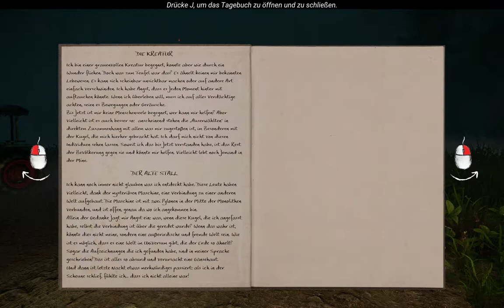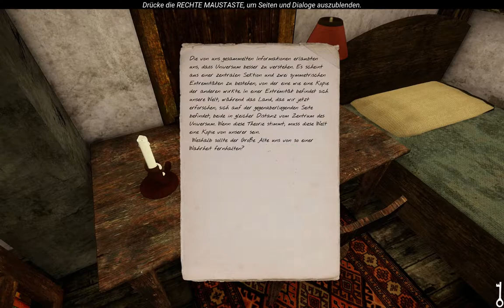Axt spielt The Land of Pain: Let's Play Episode 03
Ich spiele The Land of Pain in der 3. Episode - diesmal im verwirrenden Sumpfgebiet